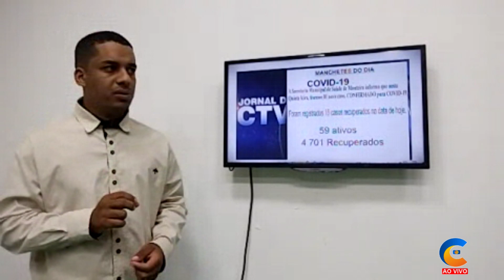Reportagem CTV-PB Confira as atualizações das notícias do cariri